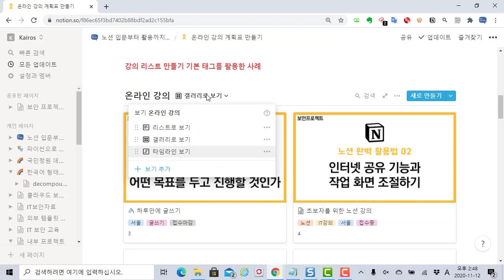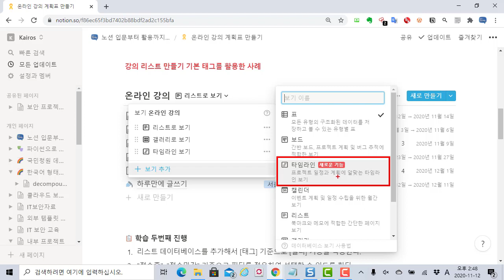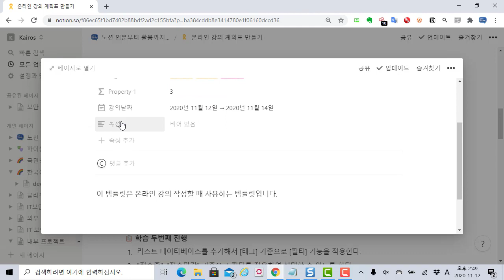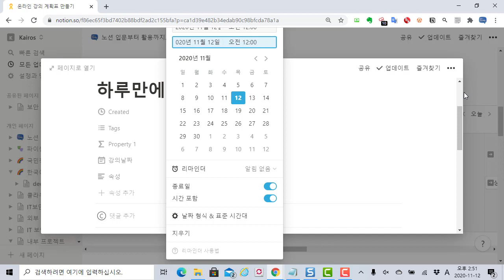노션에 타임라인(Timeline) 기능이 추가되었습니다. 프로젝트 일정 관리를 좀 더 자유롭게~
보안프로젝트 )에서 제공하는 IT 활용 강의입니다. 이번 노션의 새로운 버전에서 타임라인(Timeline) 기능이 추가되었습니다. 기존 만들었던 리스트 데이터베이스에서 일정을 추가해서 바로 사용 가능합니다.